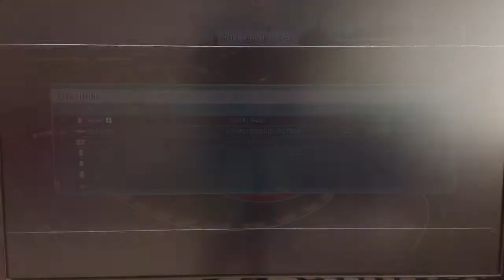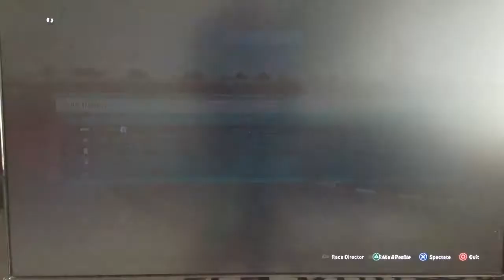Kan ik Eoasti verslaan? | F1 2013 - Sprint Mode #2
Deel 2 van de F1 2013 Sprint Mode serie